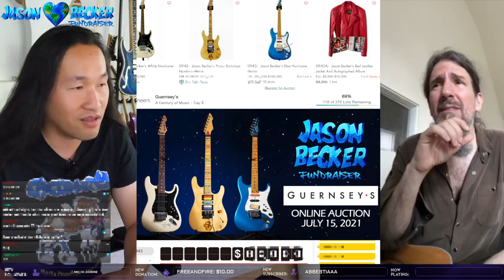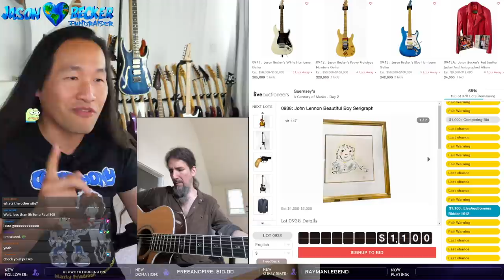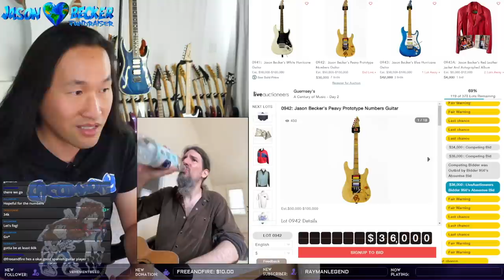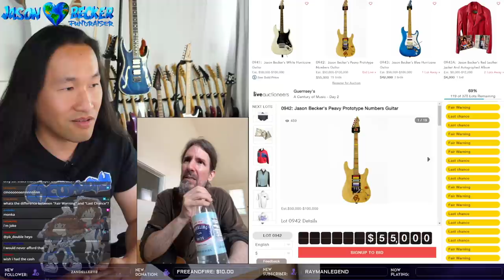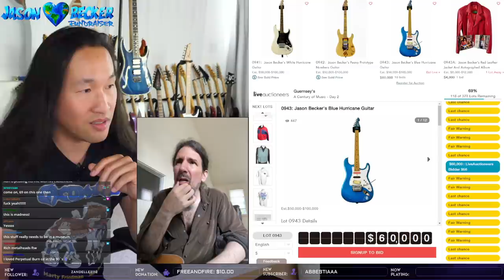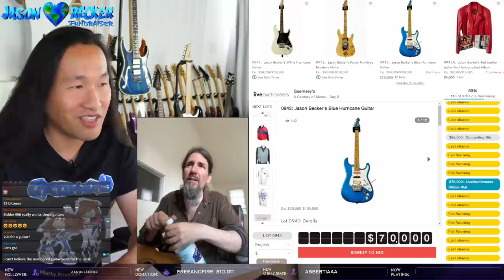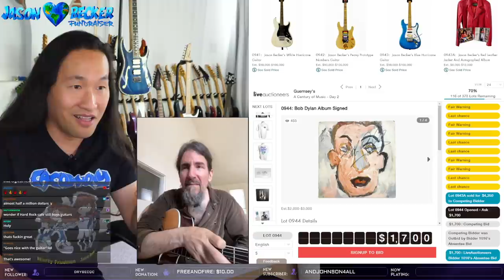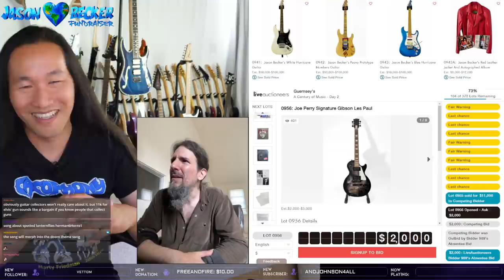The Most Expensive Shred Guitars Ever? Eddie Van Halen & Jason Becker Guitars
🌏 EU Tour Aug 2024 + special guest Nekrogoblikon

Guitarists @HermanLi and Ron '@Bumblefoot' Thal react to the live auction of @JasonBeckerOfficial's three legendary guitars, and Eddie Van Halen's Kramer Stryper Guitar at Guernsey's auction. Are these the most expensive shred guitars ever?

All proceeds will benefit Jason Becker in his battle against ALS for over 30 years. ALS: Amyotrophic lateral sclerosis, is a progressive neurodegenerative disease that affects nerve cells in the brain and the spinal cord. There is no cure.

ENABLE ► Notification
FOLLOW ► @HermanLi on Twitch, Twitter, Instagram, Cameo and Discord
FOLLOW ► @DragonForce on Twitter and @DragonForcHQ on Instagram

Catch Herman Li Twitch livestreams, Tue - Fri: 1pm PT / 4pm ET / 9pm UK.
for more epic live reaction video, guitar playthrough, video gaming, guitar reviews, gear reviews, special guest sessions and more!

TOURING ESSENTIALS

DRAGONFORCE